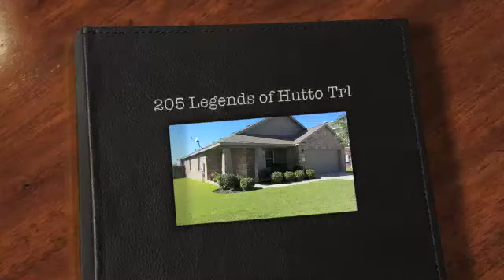New Listing in Hutto Tx: 205 Legends of Hutto Trl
Meet 205 Legends of Hutto trl. Listed at $174,900. MLS 2202872.  Like a Model! HAND SCRAPED REAL WOOD FLOORS & custom paint colors -open, airy residence! Kitchen counter-tops are TRESCA! Recessed lighting & custom drop lights in kitchen, opens to living room w/tons of cabinet space! Large Jack & Jill 2nd bathroom & an office in front of home(wired for ceiling fan) Covered front porch. Covered patio in rear is wired for ceiling fan & grass is LUSH! EXTRA LARGE dogs on property. Dogs are friendly but please connect with owner to kennel while you're showing.

For more info please contact McGinley Group!